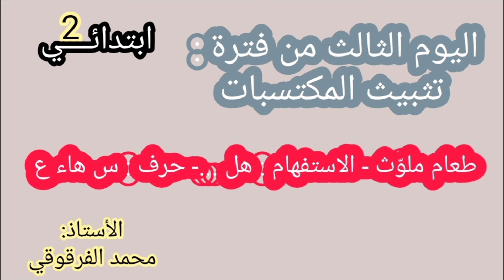اليوم الثالث من فترة تثبيت المكتسبات قسم الثانية طعام ملوث مع نصائح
تثبيت المكتسبات لتلاميذ الثانية اليوم الثالث من فترة تثبيت المكتسبات
أهلا و سهلا بكم في القناة: